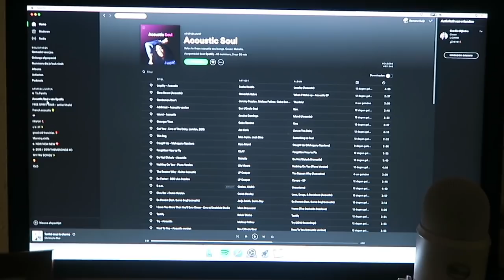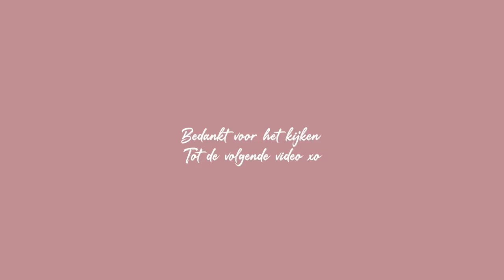Zoeken naar een jurk voor een bruiloft + NIEUWS! ✨ vlog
Deze keer ga ik op zoek naar een jurk voor de bruiloft van een van mijn beste vriendinnetjes en deel ik big nieuws met jullie!

Deze video bevat een samenwerking met Beauté et Vogue box.